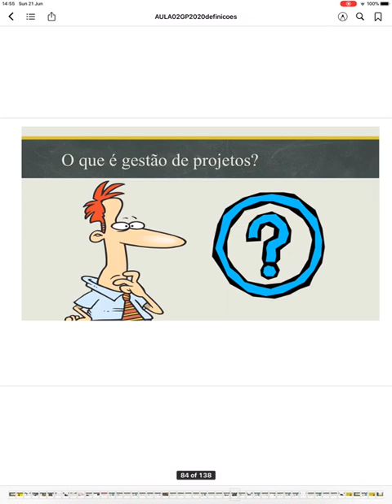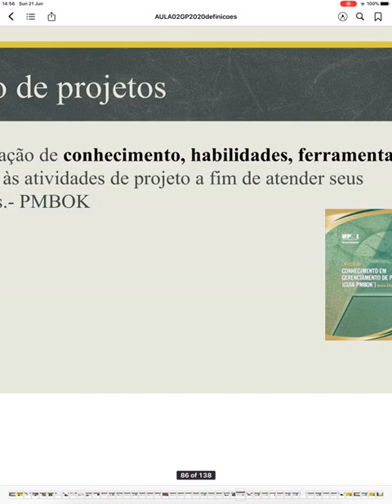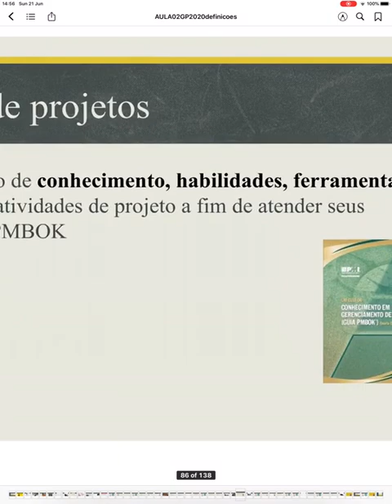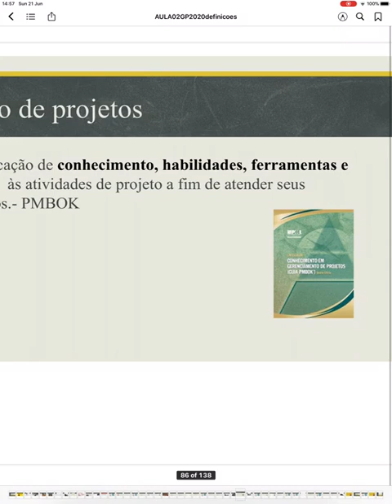Aula 5: O que é gestão de projetos?